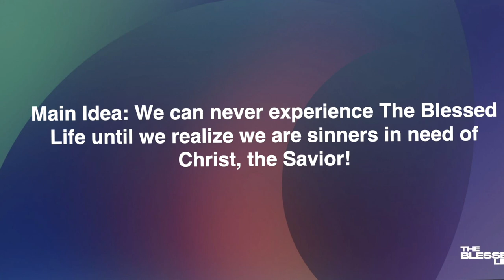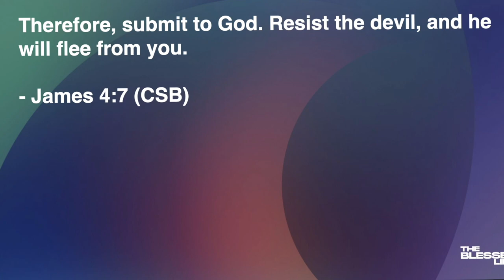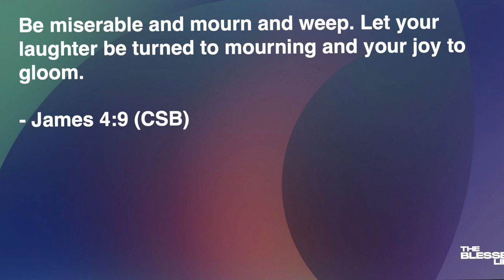We are sinners in need of Christ, the Savior! | The Blessed Life - Part 02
Summary
The Blessed Life - Part 02 explores the second beatitude, 'Blessed are those who mourn,' and the importance of repentance and realizing our need for a Savior. The beatitude emphasizes the need to submit to God, resist the devil, and draw near to God. This message also highlights the comfort that comes from God in our afflictions and the importance of owning our sin and surrendering it to Him.

Takeaways
- We can never experience the blessed life until we realize we are sinners in need of Christ the Savior.
- Mourning over our sin leads to a desire to do what is right and strive for righteousness.
- God is the God of all comfort and is near to the brokenhearted.
- The goal of the Christian life is to bring glory to God.

Chapters
00:00 - Introduction
00:12 - The Beatitudes
01:32 - Blessed are those who mourn
03:37 - The blessed life
04:06 - Realizing our need for a Savior
05:05 - Mourning over sin
06:05 - Submitting to God
07:05 - Resisting the devil
07:31 - Drawing near to God
08:13 - Cleansing our hands and purifying our hearts
09:10 - Humility before the Lord
09:39 - The promise of comfort
10:38 - Mourning as a blessing
11:25 - The comfort of God
12:35 - Godly grief leads to repentance
13:09 - David's prayer for restoration
14:10 - The importance of accountability
15:08 - Owning our sin and surrendering it to God
18:27 - The comfort of God in our mourning
19:18 - No wasted season in our lives
20:13 - Bringing glory to God
22:44 - Jesus conquers sin
23:34 - Jesus paid it all
24:05 - The goal of the Christian life
27:26 - Surrendering to God and receiving salvation